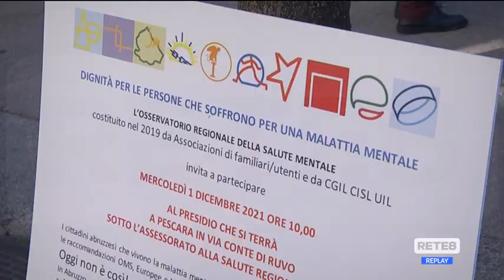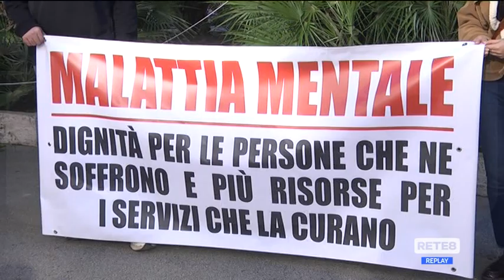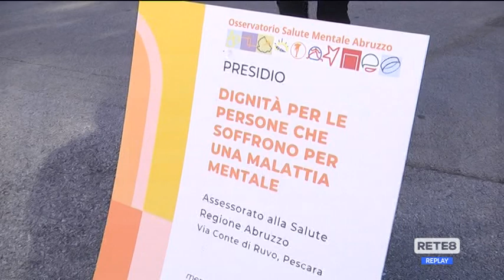Abruzzo - Salute mentale, sit-in delle associazioni